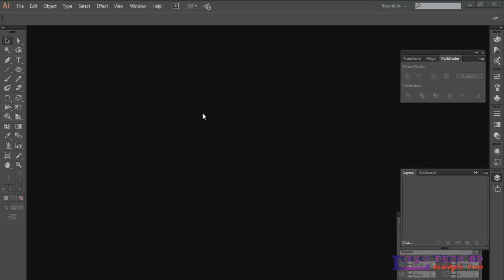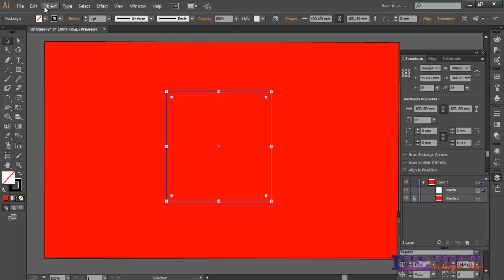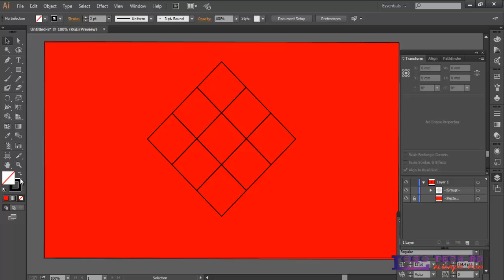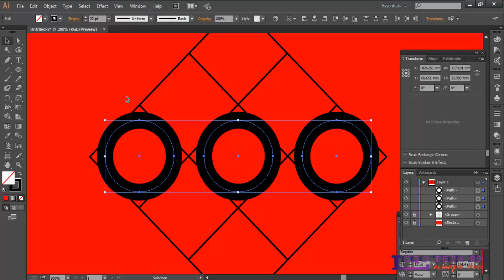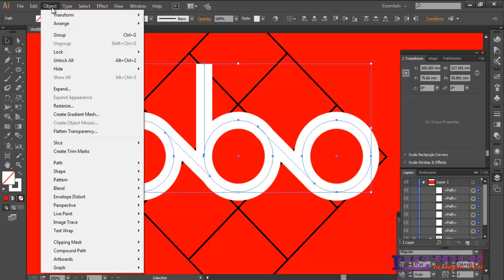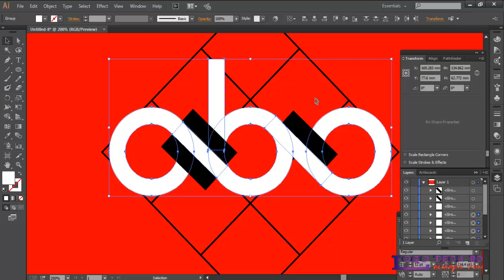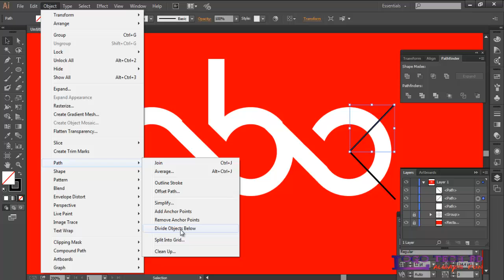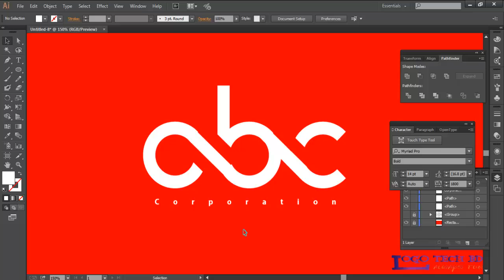How To Professional Logo Design Tech Bd Adobe Illustrator By Make Money Tips And Tricks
It’s you tube channel make money tips and tricks. Any program outsourcing jobs tips and tricks.
Another Great logo Designing tutorial explaining how to simplify your design.We will understand how we can create this leaf like shape using simple tricks. We will go through how to apply proper color on each pieces. A leaf like shape is created and repeatedly rotated in an angle. Each having four different colors. Their overlapping surfaces are shaded with brighter colors with different shades. At the end the drop shadow is applied to give some depth of feel. To design this logo we will through some very useful steps.